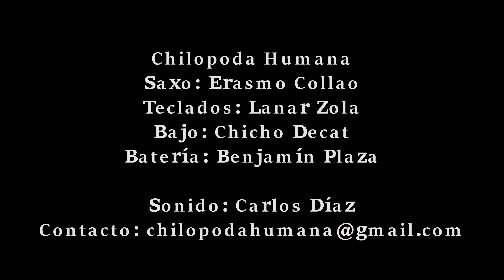Chilopoda Humana - Una noche en Calisto [SESIÓN EN VIVO]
Groove cósmico psicodélico directo desde Santiago de Chile.
Grabado en La cueva del Pillán

Chilopoda Humana:
Erasmo Collao - Saxofón
Mariano "Lanar Zola" Solanes - Teclados
Antonio "Chicho Decat" Fortino - Bajo y sintetizador
Benjamín Plaza - Batería

Sonido por Carlos Díaz
Edición por Chicho Decat